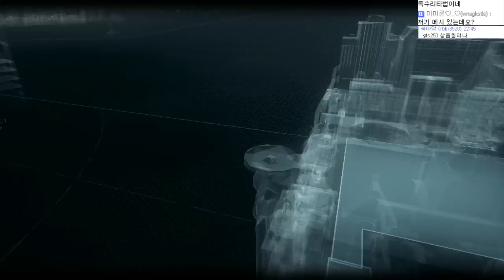배트맨 아캄나이트 4화 - batman arkham knight : [우왁굳]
● 영상 업로드 시간               : 평일 PM 5:00, 주말 AM 12:00